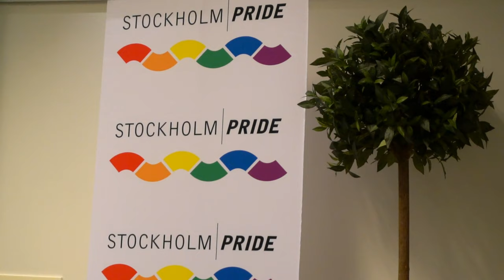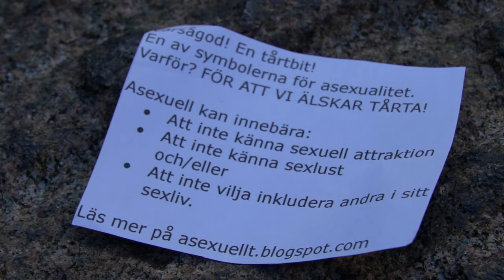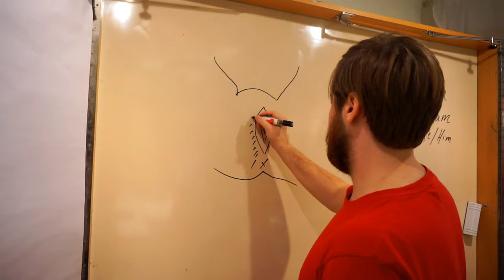ASEXUAL HISTORY in SWEDEN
Miku and Rikkert are two asexual legends! They started Sweden's first asexual group (at least that we know of). In this video they talk about their years lecturing in Pride House (since 2005), walking in the Parade (since 2011) and all the other ways in which they did their asexual activism and became a big part in teaching Sweden about this identity.